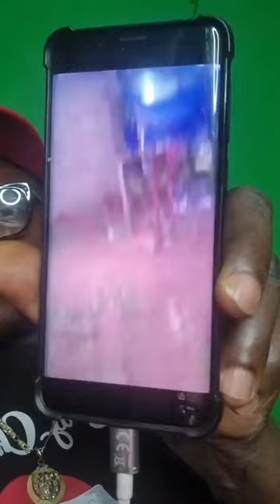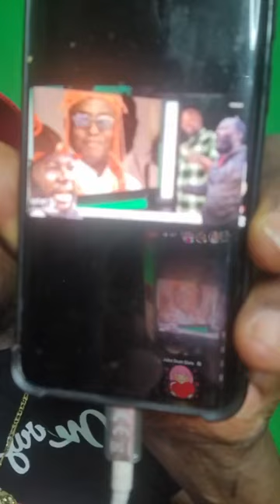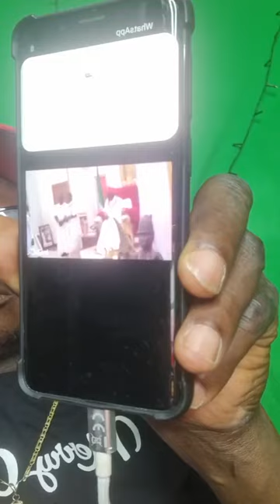WAHALA] EDDIE IDAHOSA TELL AJEBOR, DION SAY HIM WAN USE E BROTHER POWER TO CLOSE DIA FOUNDATION